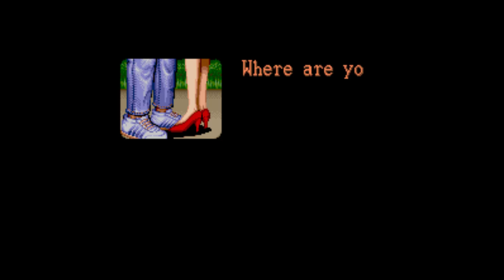[SNES] Final Fight (1990) Longplay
[00:00] Intro

[01:22] Round 1 The Slum
[05:19] Round 2 The Park
[11:55] Round 3 The West Side
[17:14] Round 4 The Bay Area
[29:10] Round 5 Uptown

[45:06] Ending & Credits